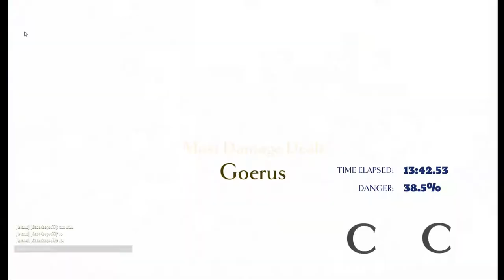Dauntless Closed Beta - Episode 54